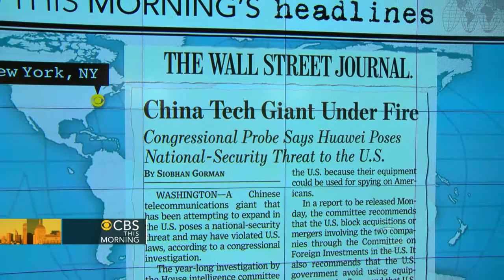Headlines: Private spacecraft takes off to space station